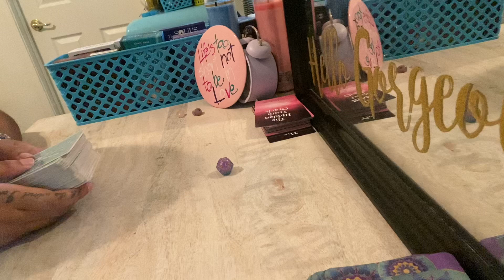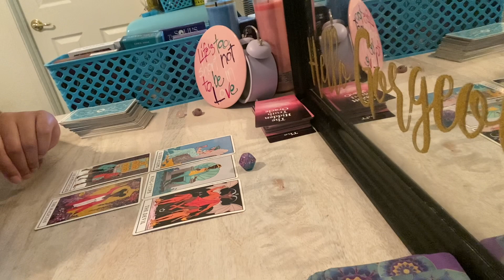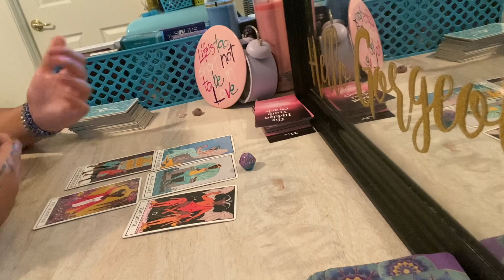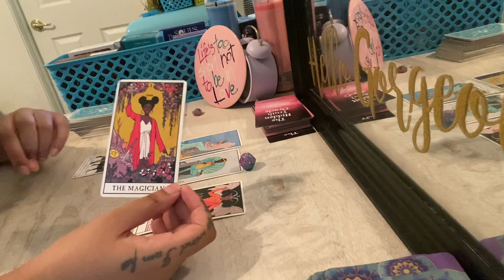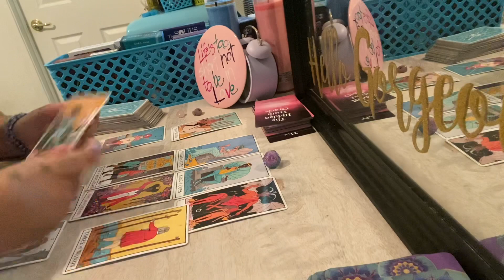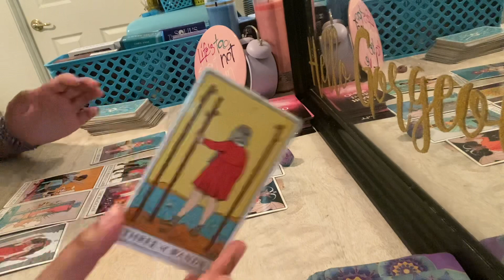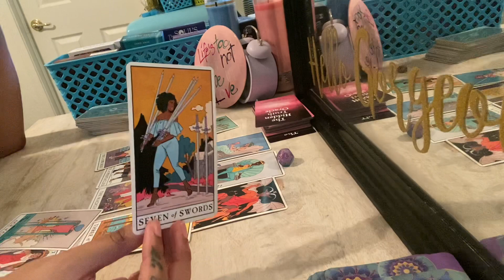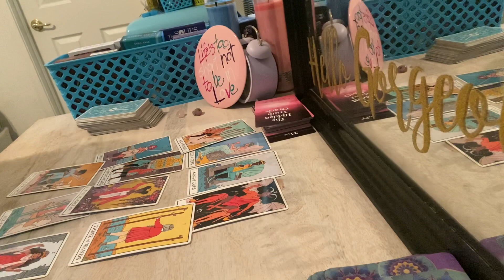Taurus ♉️This person is in AWE of your PRESENCE! YOU can have ANYONE you want! They HOPE it’s them❤️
Any inquiries please DM:
Instagram.com/byariseyes